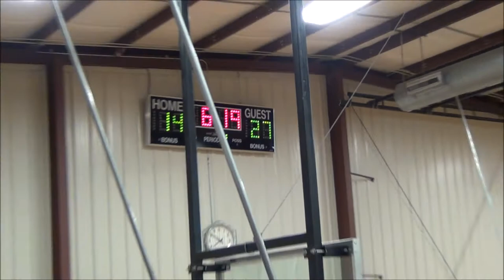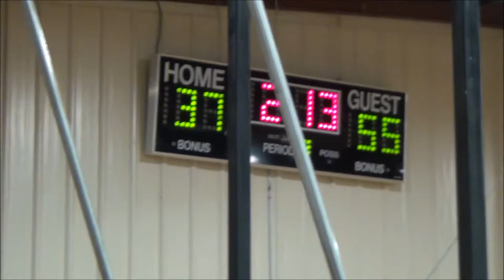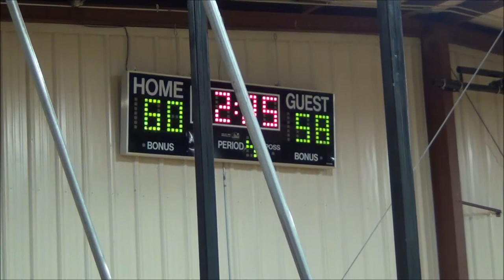2-8-2013 FAITH Varsity Boy's Basketball vs St Thomas More